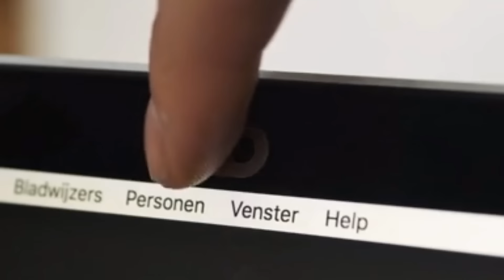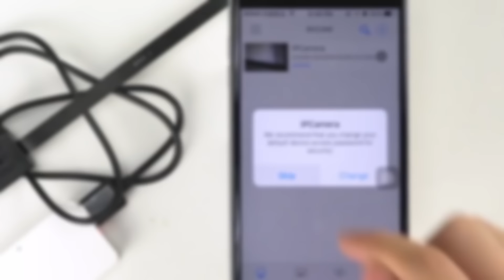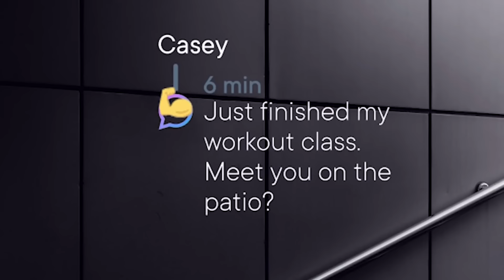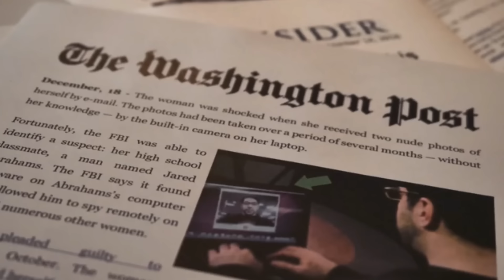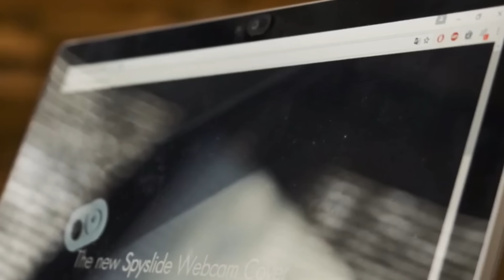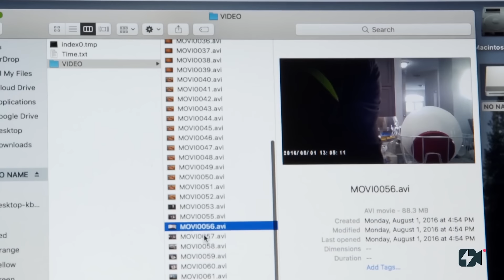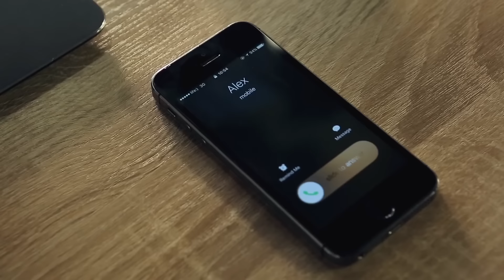SPIONAGE-GADGETS, DIE AUF EINEM VÖLLIG NEUEN NIVEAU SIND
1. FREDI-HD mini wifi

2. Focals

3. The Spyslide

4. SpyFinder

5. LOOKOUT Charger

6. Hushme